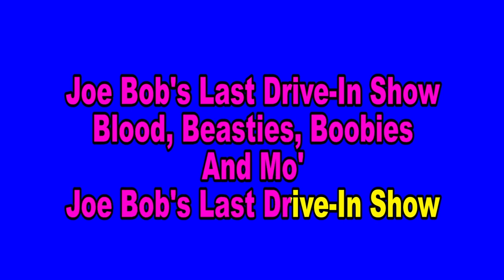John Brennan: Live From The Living Room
To celebrate the premiere of the second half of Season 5  of The Last Drive-In with Joe Bob Briggs we are happy to bring you a mini-concert exclusive with the series Production Manager/Composer, John Brennan!

Songs written by John Brennan except

“Song of Madman Marz”
Written by Gary Sales
From the film “Madman” (1981)

Catch John on Shudder’s “The Last Drive-In with Joe Bob Briggs” Fridays at 9pm Eastern